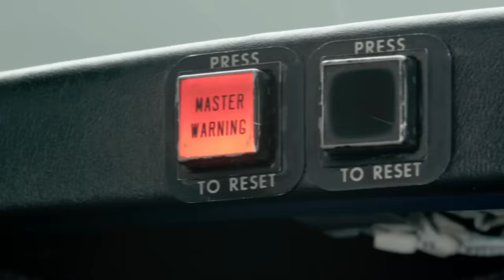The Person and Work of the Holy Spirit | Billy Graham Classic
Want a fresh start? Learn how the Holy Spirit can transform your life in Billy Graham’s 1978 message from Kansas City, Missouri.